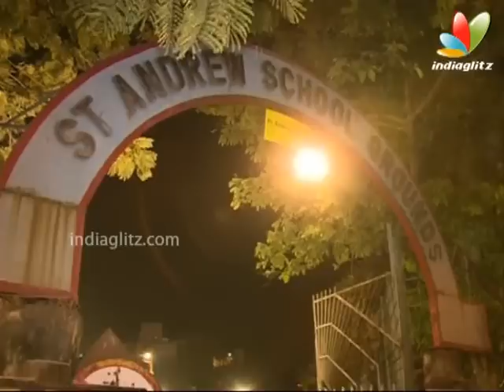Kareena, Karisma, Malaika at Christmas Celebration | Amrita Arora, St. Andrew's Church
The Kapoor sisters Kareena and Karisma were spotted going for the midnight mass for Christmas with the latter's kids -- Samaira and Kiaan Raj Kapoor in Mumbai on December 24.